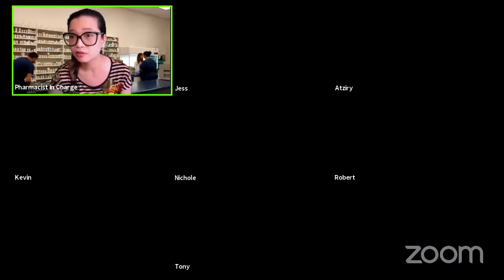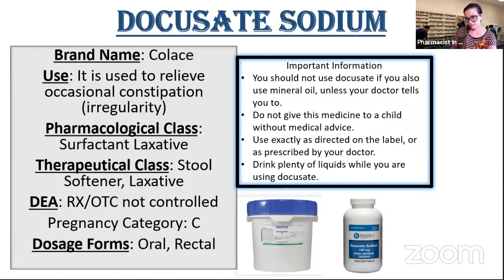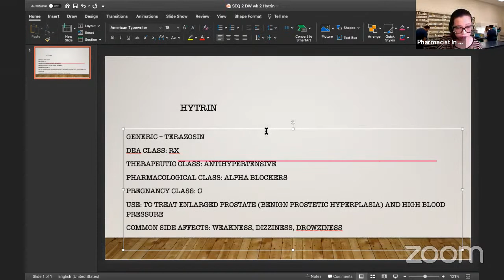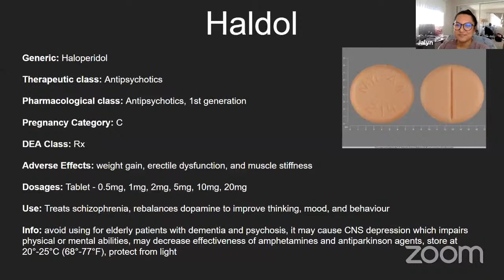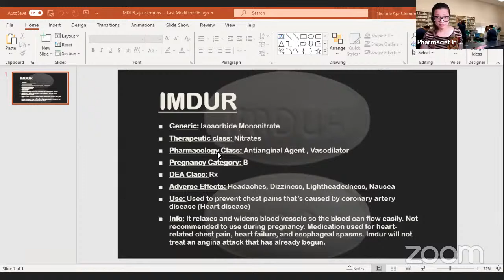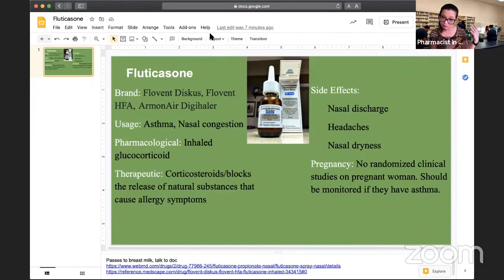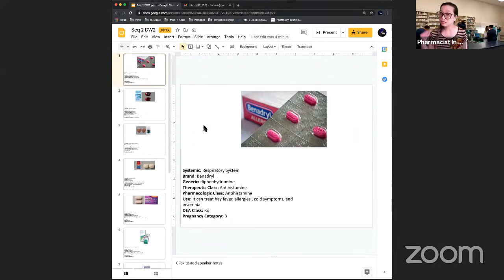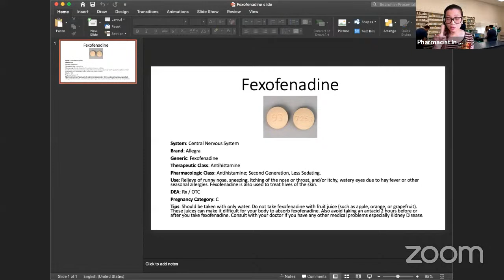Top 200 Drugs: Cardiovascular, Respiratory, Digestive Systems (02)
If interested in a full review to prepare for the PTCB Exam or ExCPT:

Top 200 Drugs: Memorizing Made Ridiculously Easy - Memorize the Top 200 Drugs in Less Than A Week:

for an all-in-one PTCB or ExCPT app in preparation to becoming a certified pharmacy technician. This app has lectures, in videos and audios by notable pharmacy professors in the United States, e-textbooks and other references. It also has practice tests, study guides, flash cards, and games that one will find very useful in preparation for any pharmacy technician certification exam.

The app includes:

- Video Lectures on Sterile (USP 797) and Non-Sterile (USP 795) Compounding;
- Audio Lectures on Pharmacy Law, Retail Pharmacy, and Pharmacy Technician Roles;
- Flashcards;
- Direct Links to scheduling for the PTCB exam or the ExCPT, state requirements to become a pharmacy technician;
- Links to continuing education (CE) requirements and sources; and